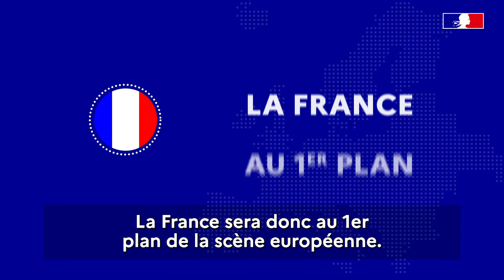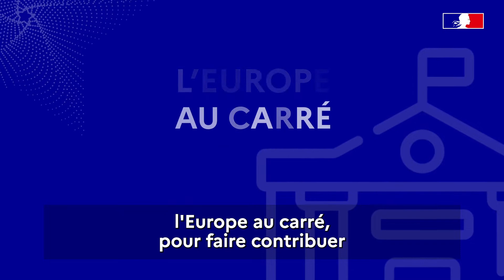Les 3 axes prioritaires de la PFUE en matière d'enseignement supérieur et de recherche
RETRANSCRIPTION
La présidence française du Conseil de l’UE (PFUE)
Le conseil de l’UE
A compter du 1er janvier 2022, la France présidera le Conseil de l’Union Européenne.
Cette institution, qui réunit les ministres des États membres par domaine d’activité, est, avec le Parlement européen, le co-législateur de l’UE.
La présidence du Conseil de l’UE revient à chaque État membre à tour de rôle. La France sera donc au premier plan de la scène européenne. Durant ses six mois de présidence, la France veillera à faire progresser le projet européen, en lien avec les autres institutions européennes (Conseil européen, Commission et Parlement), sur la base du d'un programme concerté avec les deux autres Etats membres qui prendront le relai de la présidence. A savoir la République tchèque et la Suède. Ce système de trio permet de fixer des objectifs à long terme et de définir les grands thèmes qui seront traités pendant 18 mois au sein de l’UE.
Le programme pour la France pour sa présidence de l’UE
Afin de construire une Europe plus solidaire et plus souveraine, la présidence française articulera son programme autour de trois notions : relance, puissance et appartenance. Outre l'animation et la conduite des travaux réguliers des « conseils » et des « sommets », la France sera l'hôte d'environ 300 réunions ministérielles informelles, de conférences et de réunions techniques.
Pour le ministère de l’Enseignement supérieur, de la Recherche et de l’Innovation, les priorités de la PFUE se déclinent selon 3 axes :
• L’Europe au carré pour faire contribuer les politiques d’enseignement supérieur, de recherche, d’innovation, et de services à la société à la relance
• L’Europe globale pour développer l’attractivité et structurer la dimension internationale des politiques européennes de l’ESRI au service de la puissance européenne dans le monde
• La Jeunesse d’Europe pour promouvoir le sentiment d’appartenance européen en déployant les Universités européennes d’ici 2030.
Objectifs : Des universités européennes plus fortes pour préparer les citoyens de demain et une recherche européenne plus ouverte, et orientée vers la réponse aux grands enjeux contemporains.
Construction d'un espace européen de l'ESRI
Dans le cadre de la PFUE, le ministère de l’Enseignement supérieur, de la Recherche et de l’Innovation organisera une douzaine d'événements et de réunions. Au programme : une réunion informelle des ministres de l’UE en charge de l'ESRI, huit conférences et trois réunions thématiques d'experts participant de la gouvernance de ce même espace.
En parallèle, 75 événements, labellisés PFUE par le MESRI, se tiendront tout au long des 6 mois de présidence. Ils auront lieu en France ou à Bruxelles et impliqueront de nombreux acteurs de l’ESRI (chercheurs, institutions, étudiants, universités, entreprises).
LA PFUE, une opportunité pour les citoyens
Pour la communauté de l’Enseignement Supérieur, de la Recherche et de l’Innovation, ainsi que pour les citoyens européens, la PFUE représente une formidable opportunité de suivre davantage les sujets d’actualité de l’UE et de s’impliquer dans les événements publics organisés tout au long des 6 mois.